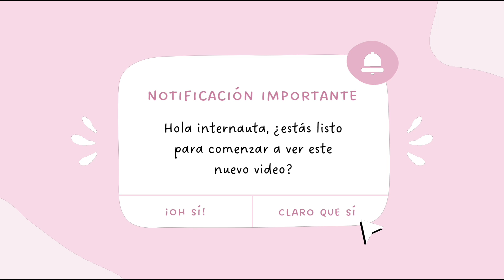Mañana Express🤯✨/Viche Mixto🍤🐟Compras por el Cincuentazo/Motívate a Limpiar 🫧🧹/Limpieza extrema🤮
Hola amigas y amigos ☺️☺️👋🏼 por aquí estamos con otro Videito más para Nuestro canal Esperando les guste muchísimo y recibir apoyo de todos uds...
Una mañana alocada Limpiando cocina , la casa y cocinando un plato de Ecuador🥰❤️
No olvides de regalarme mucho cariño❤️